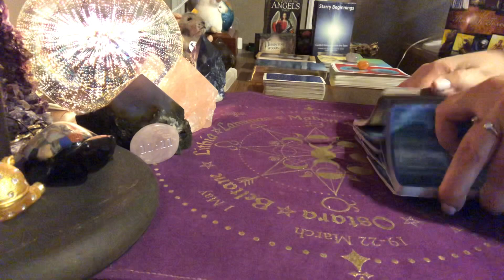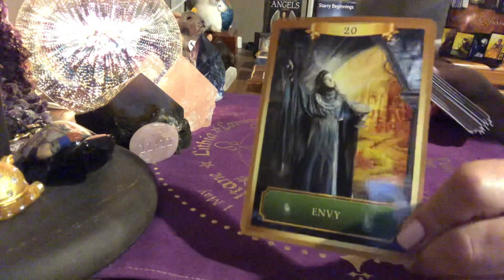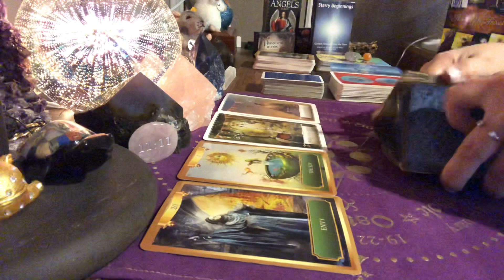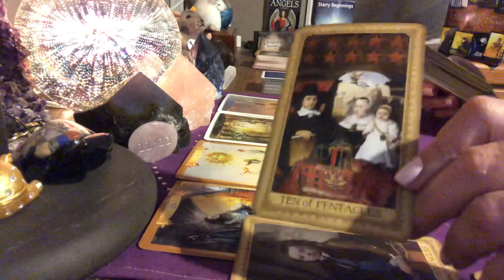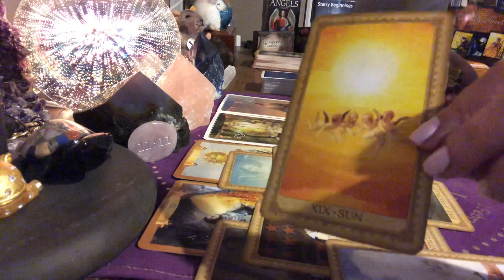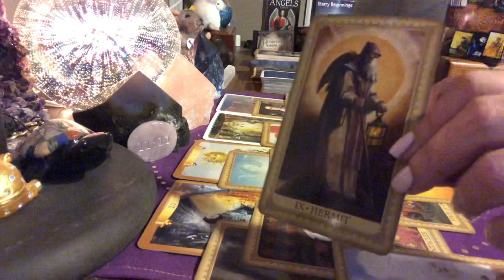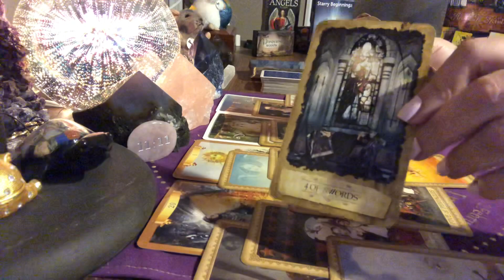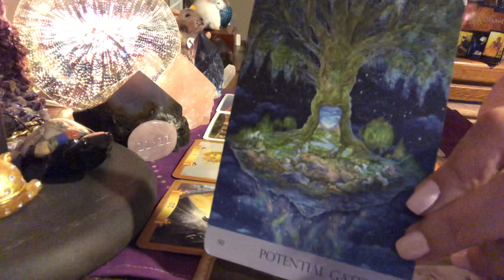Monthly Tarot Card Reading For The Sign Of Taurus - July 2021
🌺4th of July Special!!!🌺

💖PERSONAL READINGS
The month of July only
$25.00 - minimum 20 minutes💖

💕Recorded for you and only you.. link sent right to your email!💕

🦋Choose General or Love Reading. 🦋

🦋After July, readings will go to $35.00 🦋

Beautiful crystals at awesome prices!!

My wish list:

Mailing Address
K. Farr